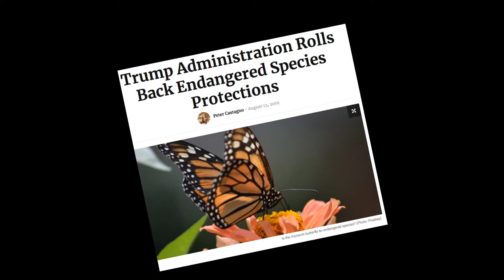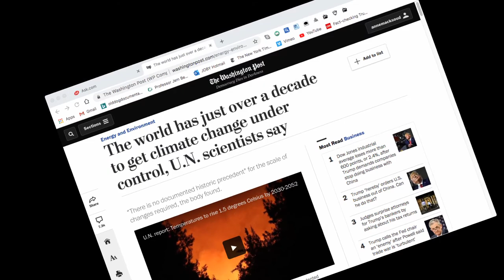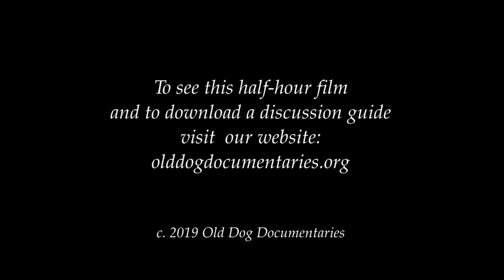Trailer ROLLBACKS: An Assault Against Life on Earth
We are in the midst of a climate crisis. It is imperative we understand what this means and what we can do to reverse the damage. BEFORE IT IS TOO LATE.
The Trump administration has met this crisis by systematically and efficiently enacting an alarming number of regulatory rollbacks, reversing past policy progress and putting our very existence at risk.
With this urgency in mind, we are offering our latest film, ROLLBACKS : AN ASSAULT AGAINST LIFE ON EARTH - to view and share FREE OF COST.